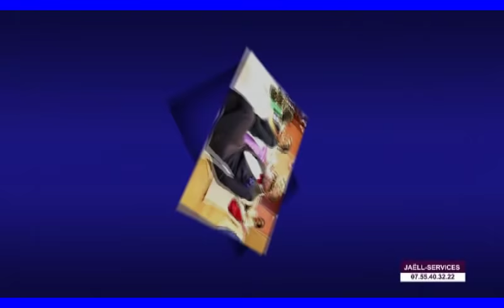MARIAGE A L'ETAT CIVIL DE NADEGE ET GHISLAIN SITA